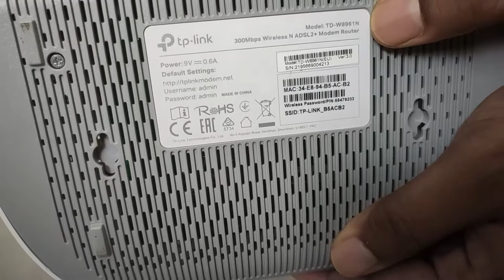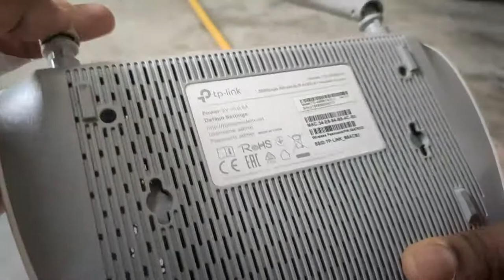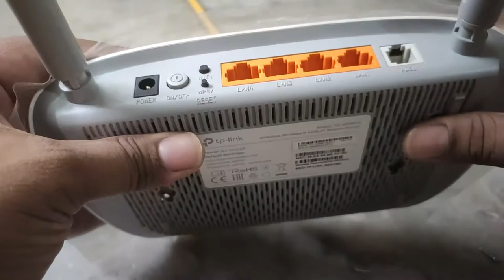Wi-Fi Modem cleaning | TP-LINK Wi-Fi Modem | TD-W8961N Wireless N300 ADSL2+ Wi-Fi Modem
Sometime, due to some small dust particle, water, ant or other insect brings unwanted problems to your Wi-Fi router internet. Here is how I cleaned my WI-Fi router as it was affected by ants making their colony inside it. After keeping an hour in the sun I just removed the rest dust & ants.

TP-LINK TD-W8961N Wireless N300 ADSL2+ Wi-Fi Modem, 2x 5dBi Omni directional Fixed antennas, Input ISPs supported- BSNL, MTNL, Tata Indicom (RJ-11 Port)